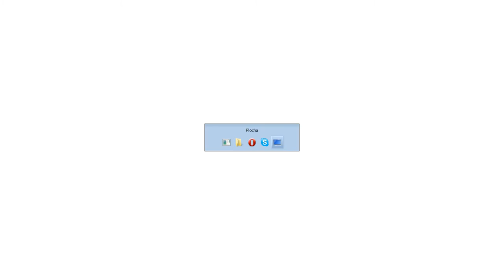Don't starve 02 - Potyčky s havětí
V tomto díle naleznete mnohem více akce, než v díle prvním! Děkuji, za šíření videí mezi vaše přátele, moc si toho cením.